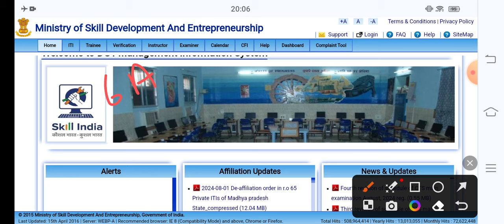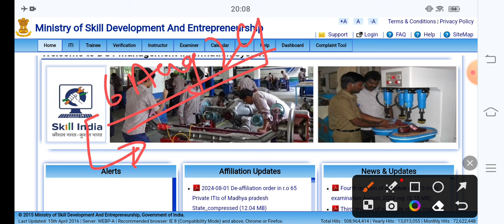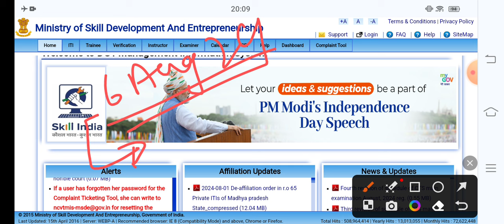ITI Admit Card के लिए DGT से निवेदन | ITI Exam 2024 को लेकर Big Update | Dgt ध्यान दें | NCVT exam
ITI_Admit_Card_2024 Practical_Exam _Hall_Ticket_2024 kb_aayega_ITI_admit_Card ?
ITI_Admit_Card_2024_कैसे_Download_करें_? ITI_Exam_2024 How_to_Download_ITI_admit_card _2024
ITI_Admit_Card_2024_जारी_😱 | DGT_ये_क्या_कर_दिया_आपने 🤔 | ITI Exam 2024 | Practical Exam 2024
ITI_Practical_Exam_Kaise_hota_hai ? ITI Exam 2024 | Written, Performance, Viva | Must Watch
ITI_Back_Exam_2024_कब _होंगे_? ITI_सप्लीमेंट्री_परीक्षा Ed/Practical_Back_Exam_2024
ITI_सेमेस्टर_वाले_विद्यार्थी_ध्यान_दें | ITI Back Exam
Ed/Practical_Marks_कब_तक_Update_होंगे_?
0_Marks_/_Absent_क्यों_? Result_कब_तक_Update_होगा_? ITI_Back_/_Leftover_Exam_Dec2023_Result
ITI_Back/Leftover_Exam_Result_2023
Result_से_संतुष्ट_नही_हो_? फिर_Back_? Raise_a_Grievance | Copy_Recheck | ITI_Back _Leftover_Result_2023
ITI_Back/Leftover_Result_2023_आने_के_कितने_दिन_बाद_Marksheet / Certificate_मिलेंगे_?

ITI Employability Skills (1st Year ) | Original Paper |  Exam 2023 |
ITI_Exam_में_100% Exam Papers यहां मिलेंगे

ज्वाइन करें

@ | Last मौका है आपके

2nd year old paper